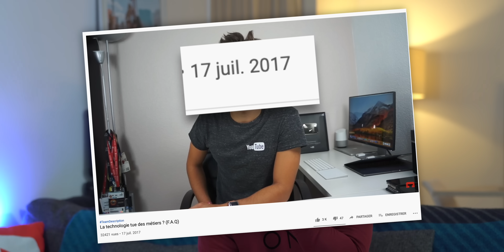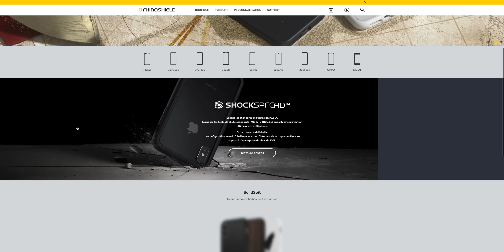Pourquoi je fais (beaucoup) de vidéos sur Apple ?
Et si je répondais à cette question, mais aussi à d'autres ?

Profitez du Black Friday chez Rhinoshield du jeudi 28 novembre au mardi 3 décembre  pour avoir de 15 à 60% sur tout le site !

Mais aussi 10% supplémentaire avec le code "JB".